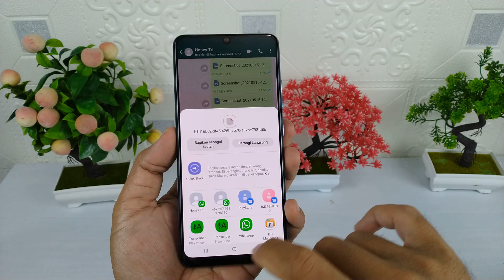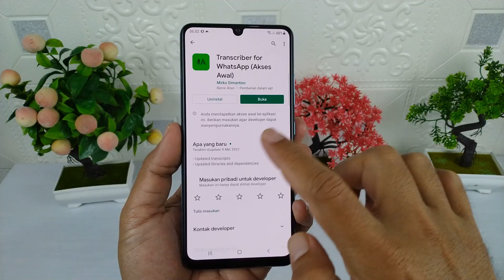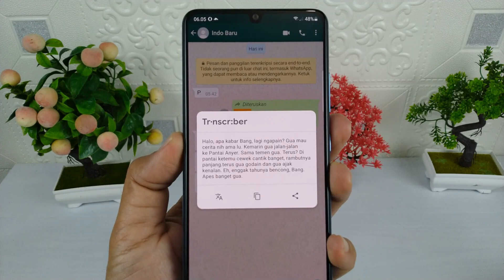Cara Merubah Voice Note WhatsApp Menjadi Teks Tulisan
Hai semuanya,
Ketika kita mendapatkan voice note di WhatsApp,terkadang kita tidak bisa langsung membukanya karena berbagai hal, seperti masalah privasi atau takut mengganggu orang lain karena suara VoiceNote tersebut.
Nah untuk mengatasi hal ini, kita bisa mengubah setiap voice note yang masuk ke WhatsApp menjadi teks tulisan, dan untuk melakukannya di sini kita memerlukan sebuah aplikasi yaitu transkiber, silahkan download disini

Cara kerja dari aplikasi transkiber adalah mentranskrip kan suara yang ada di voice note menjadi teks tulisan ke dalam berbagai bahasa sesuai dengan keinginan kita, dan setelah saya tes, keakuratan dari aplikasi ini untuk merubah voice note ke dalam teks sangat akurat, termasuk bisa mendeteksi intonasi dari ucapan yang ditransferkan, contoh ketika VoiceNote berisi pertanyaan, maka aplikasi ini akan menyertakan icon tanda tanya.

Oke untuk mengetahui lebih lanjut tentang aplikasi transkiber dan cara untuk menggunakannya, silahkan kalian simak video tutorialnya.

Terimakasih